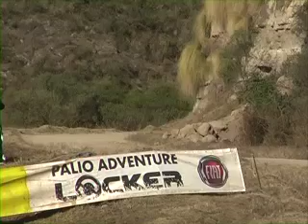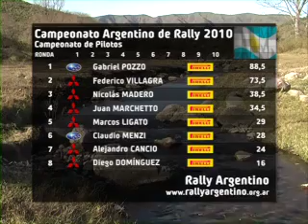Rally de Catamarca 2010 - COMPACTO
Federico Villagra se calzó el poncho por quinta vez al ganar en Catamarca

Federico Villagra (Mitsubishi) se impuso de manera contundente en el Rally de Catamarca, 5° fecha del Rally Argentino, para lograr su 40° victoria y calzarse por quinta vez el clásico poncho de los vencedores.

"Coyote", a bordo del Mitsubishi Evo IX y navegado por Diego Curletto, se adjudicó seis de la doce pruebas especiales para terminar aventajando por 49,4s. a su compañero de equipo en el VRS, Juan Marchetto (Mitsubishi), quien logró su mejor resultado en su campaña deportiva. El líder del certamen, Gabriel Pozzo (Subaru/Baratec), finalizó tercero 5,5s. por detrás del villamariense y sigue liderando el campeonato pero ahora con 15 puntos de ventaja sobre el ganador de la prueba.

"Fue un fin de semana muy bueno para nosotros, salió todo de la mejor manera, no tuvimos problemas en ninguna de las dos etapas y pudimos cerrar una carrera increíble. Por suerte no rompimos ninguna goma, pero fue porque sabíamos que los vados eran los lugares para cuidarse, así que la estrategia siempre fue acelerar donde se podía" resumió Villagra sobre las dificultados que tuvieron sus rivales durante todo el fin de semana.

En el cuarto lugar arribó otro piloto del VRS, Gerónimo Padilla (Mitsubishi), también logrando su mejor resultado en la categoría, mientras que el propietario del Tango, Marcos Ligato (Mitsubishi), acabó en la quinta posición. Sexto en la general, y ganando la N4 Light, fue el local Mario Sampayo (Subaru/Lucich) quien superó a Agustín Elvira (Mitsubishi/Tango) y a Juan Alonso (Subaru/EZD).

Marchetto, Montecino y Jauregui también ganaron

Álvaro Marchetto (Subaru/DS Racing) se adjudicó la Súper R sobre Carlos Cataldo (Subaru) y Elder Tasca (Subaru). En la N2 el piloto de El Bolsón, César Montecino (Ford), logró su primera victoria en la clase al imponerse sobre Raúl Racca (Ford) y Fabián Ghiggia (Fiat). En la N3 la victoria quedó para Roberto Jauregui (Peugeot).

La próxima fecha del Rally Argentino (6°) será el Rally de Tucumán, que se disputará del 16 al 18 de julio y sobre superficie mixta.

Rally de Catamarca
Clasificación Final (Provisoria)

1°) Federico Villagra/Diego Curletto (Mitsubishi) 1h22m24,2s.
2°) Juan Marchetto/Gustavo Franchello (Mitsubishi) +49,4s.
3°) Gabriel Pozzo/Daniel Stillo (Subaru) +51,8s.
4°) Gerónimo Padilla/Richard Kember (Mitsubishi) +1m13,9s.
5°) Marcos Ligato/Rubén García (Mitsubishi) + 2m33,2s.
6°) Mario Sampayo/Vicente Andreatta (Subaru) + 5m21,1s.
7°) Agustín Elvira/Oscar Tagle (Mitsugishi/Tango) + 5m49,8s.
8°) Juan Alonso/Pablo Monasterolo (Subaru) + 5m51,3s.
9°) Alejandro Cancio/Santiago García (Mitsubishi) + 6m00,2s.
10°) Omar Kovacevich/Matías Aranguren (Mitsubishi) + 9m21,1s.